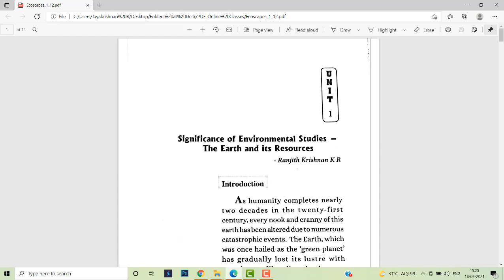Ecoscapes Introduction 01